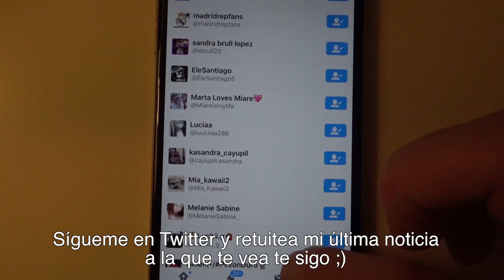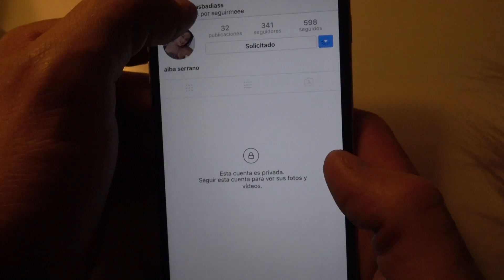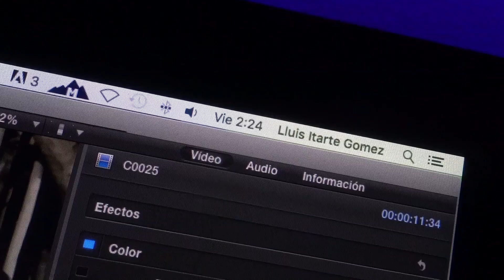ALMA SE DESCONTROLA.... ·VLOG·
SANEUB!!

Si queréis enviar algo:
LUIS ITARTE
APARTADO DE CORREOS 2
08220 TERRASSA (BCN)